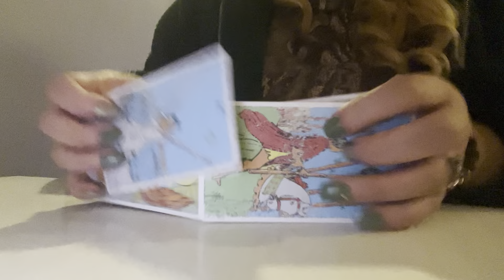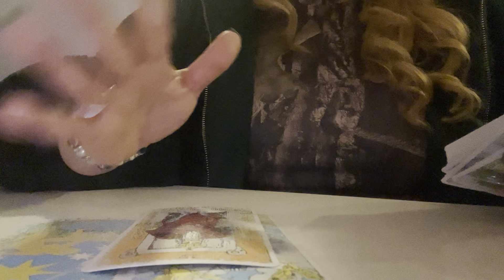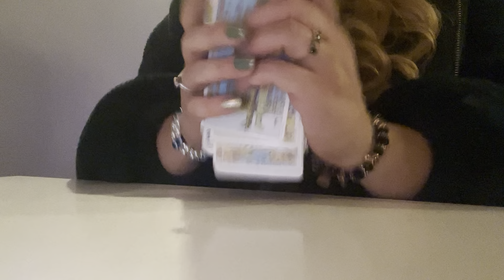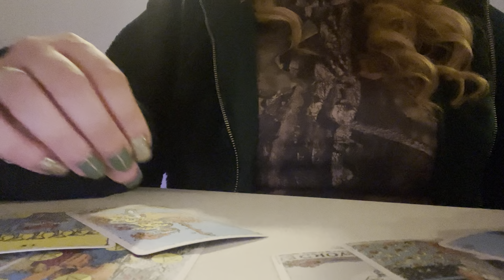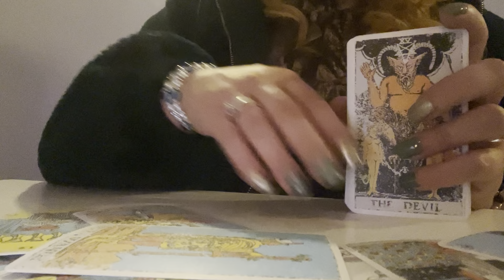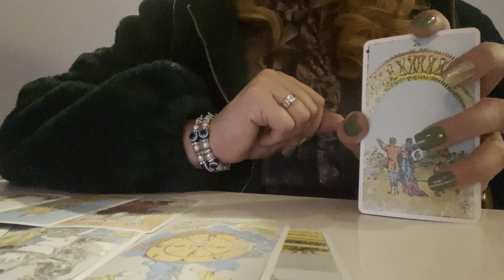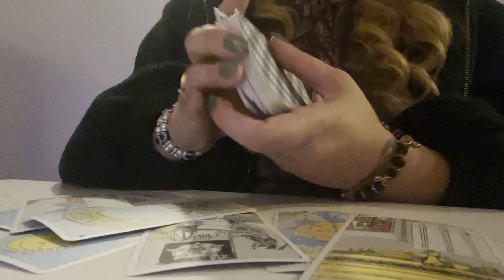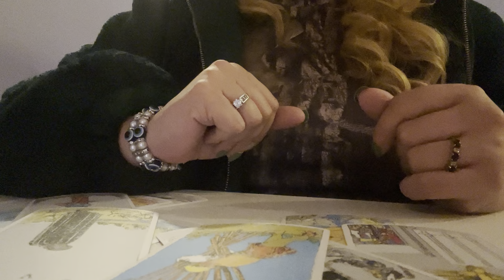♉️ | TAURUS THEY FEEL LIKE YOU WILL NOT AGREE BUT THEY WILL TRY ANYWAY